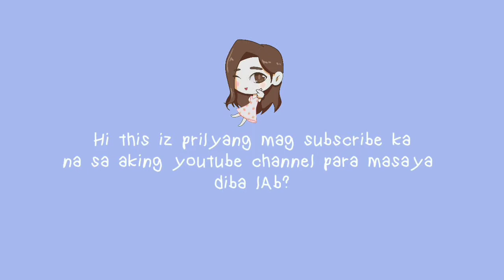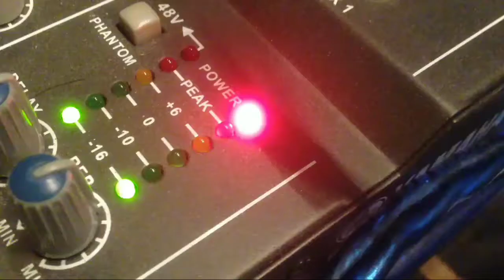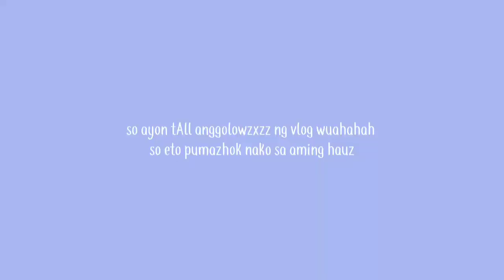Vlog #8 2021 HAPPY NEW YEAR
Happy new year ebribadi!!!